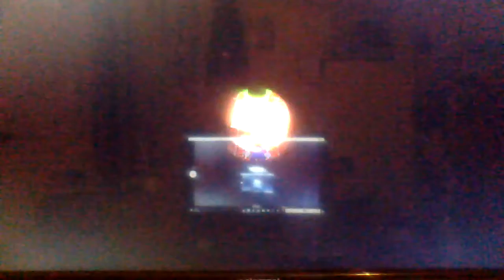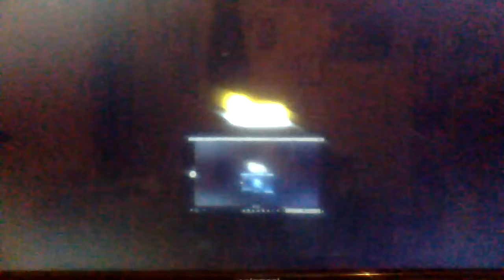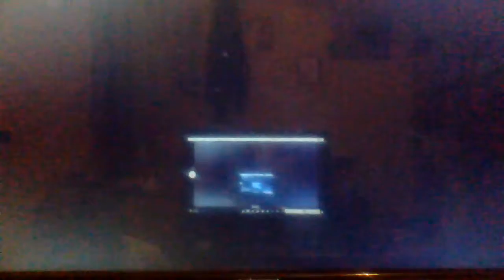#1 Super Mario 64! Super Mario Odyssey!